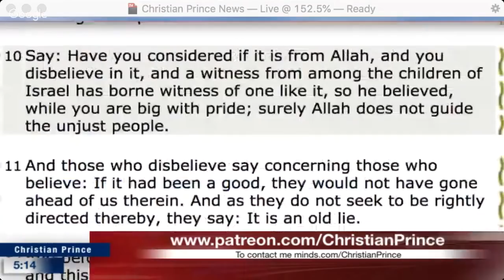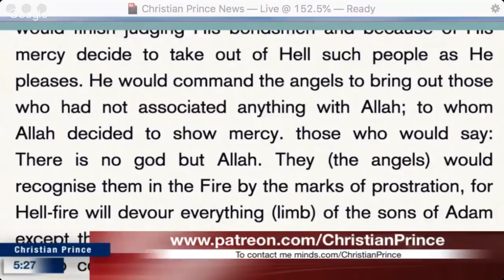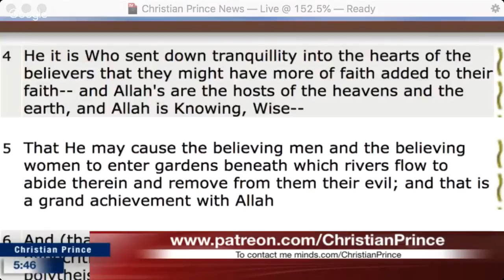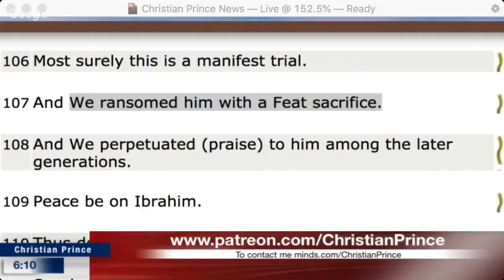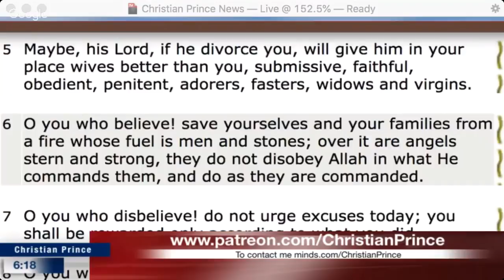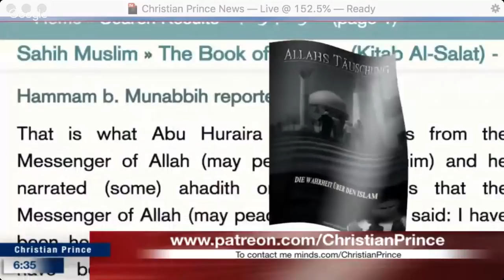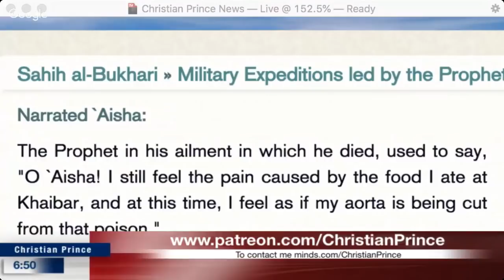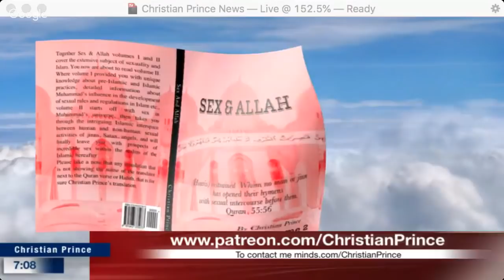Christian Prince - Amazing Miracle in Tabloid News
This is a repost of a Christian Prince video Live-streamed June 27, 2018 on the Arab4Christ YouTube Channel.